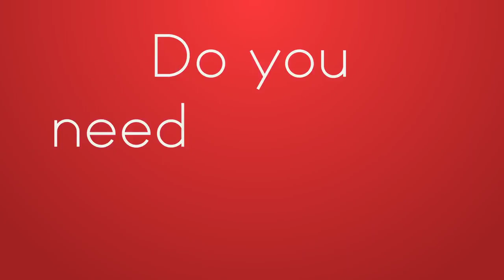Infidelity Investigation Tampa FL - Tampa Infidelity Investigation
Infidelity Investigation Tampa FL - Tampa Infidelity Investigation, Infidelity Investigation Tampa FL - Tampa Infidelity Investigation, Infidelity Investigation Tampa FL - Tampa Infidelity Investigation,
Do you need a Cheating Spouse Investigator in Tampa? Tampa's Top Rated Infidelity Investigation and Surveillance Specialist is your best choice in Tampa, Florida the suburbs or the surrounding communities. Do you think your spouse is cheating, or need to terminate alimony payments? Is your phone or computer bugged? 70% of all our business is conducted for clients concerned about infidelity. Our area of expertise is surveillance, we can be your eyes and ears. State of the art digital video equipment is used to conduct your surveillance. Don’t stress out and lose sleep, contact Private Investigator Tampa and get the results you need. Do you need to track down your cheating spouse through there mobile device? We also provide cell phone investigations for individuals, employers and private companies. As your Private Investigator in Tampa, we will be your eyes and ears. Not only that, we can start immediately, nationally and internationally. Private Investigator Tampa is fully licensed and registered and all agents are specially trained.